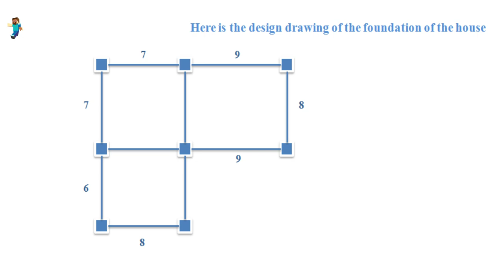Minecraft: How to build a simple blue house #94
- Version 1.14.4
- shaderpacks: BSL_v7.1.04.1
- resourcepacks: 1.14.4.r2